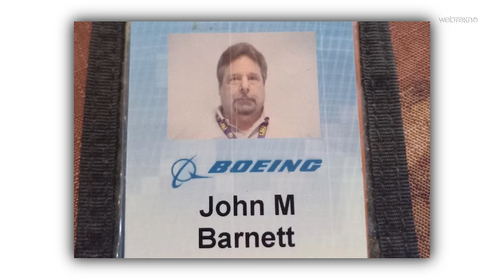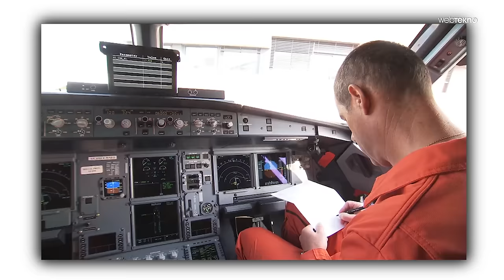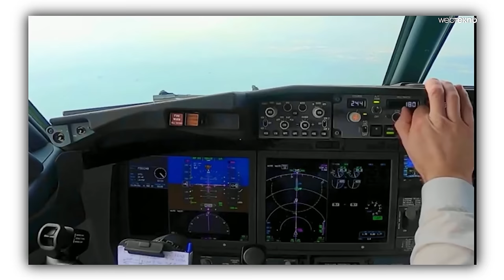Boeing'in Skandal Uçak Kazaları ve İtirafçıların Şüpheli Ölümü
Dünyanın en büyük yolcu uçağı üreticilerinden birisi olan Boeing’in başı son aylarda feci şekilde ağrıyor. Şirketin iki eski ve kıdemli çalışanı John Barnett ve Josh Deani, itirafçı olduktan peş peşe hayatlarını kaybettiler.Boeing’in yıllar önce yaşanmış iki skandal kazadaki uçak modeli 737 Max 8’lerin sorunlarına dikkat çeken itirafçıların şüpheli ölümleri ışığında, Boeing krizinin ksıa bir özetini anlatıyoruz.

2 TRİLYON DOLARLIK İMPARATORLUK - Nvidia, Apple’ı Nasıl Solladı?